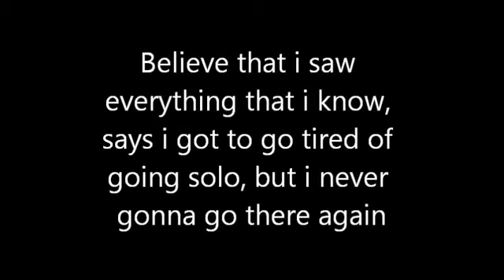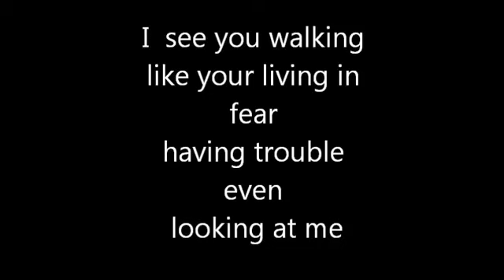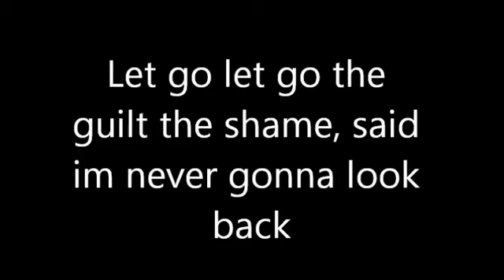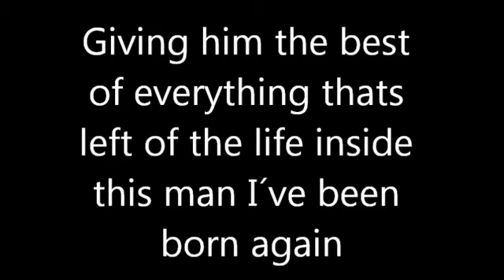Born again good song